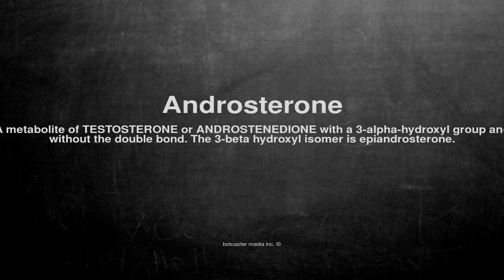Medical vocabulary: What does Androsterone mean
What does Androsterone mean in English?